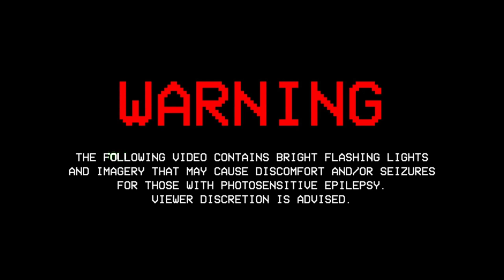MSHNKTRL ~ Destroying Angels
MSHNKTRL.bandcamp.com